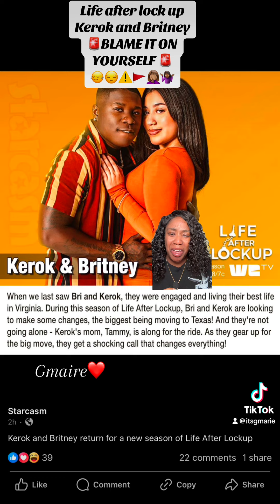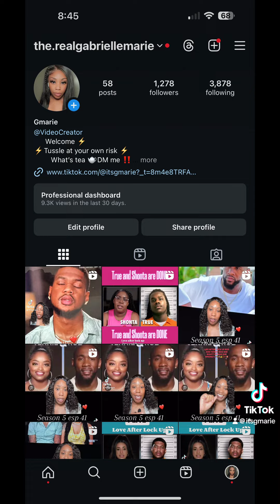LIFE AFTER LOCK UP KEROCK AND BRITANY! GOVERNMENT HOTEL PULEASSSEEE😫